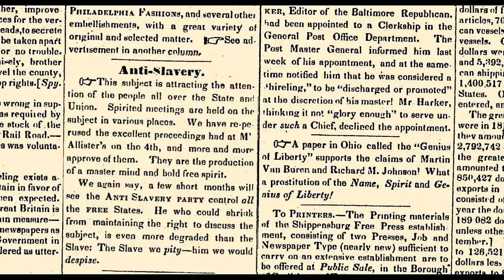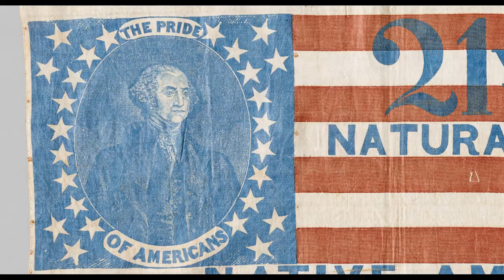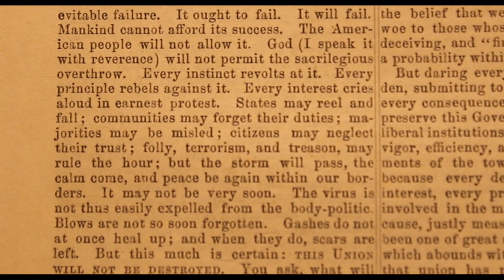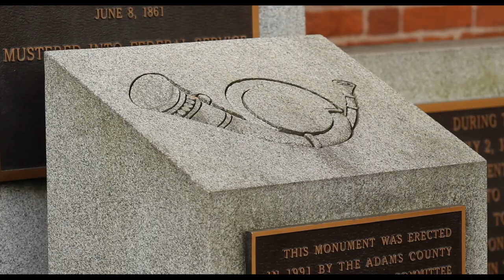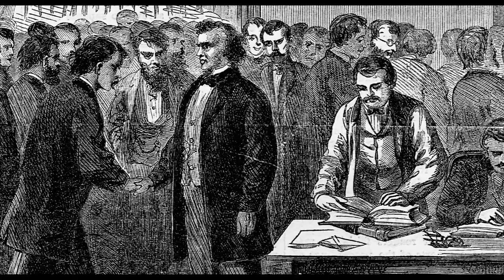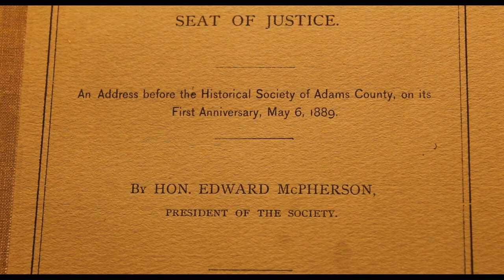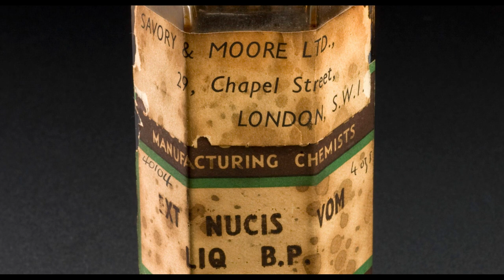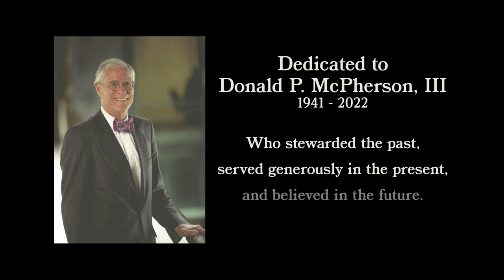No Fear: Gettysburg's Edward McPherson and the Battle for America's Soul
Edward McPherson was born, raised, and educated in Gettysburg, PA before serving as a U.S. Representative and Clerk of the House. His work defended the Union in the midst of the Civil War, advanced racial equality, and preserved local history. This student documentary, made by CWI Fellow Brandon Neely '23, discovers McPherson's legacy by investigating the different issues and institutions he impacted.